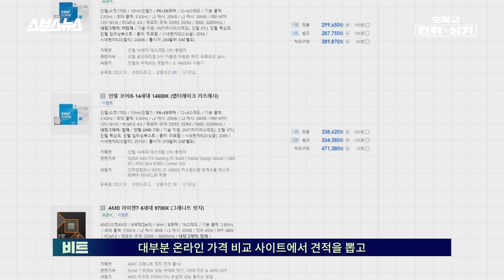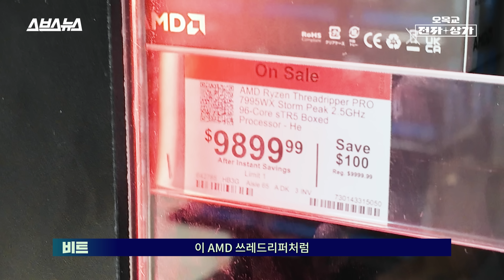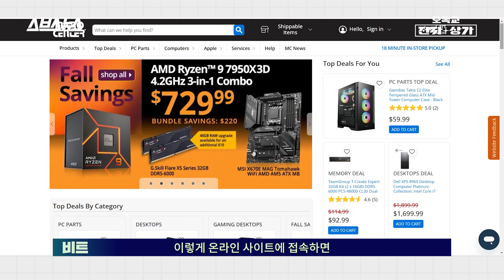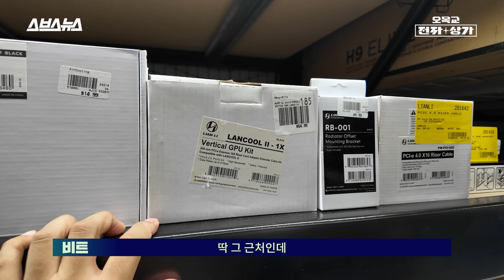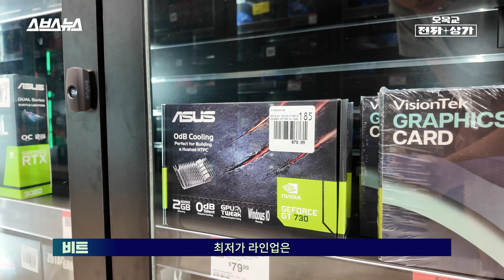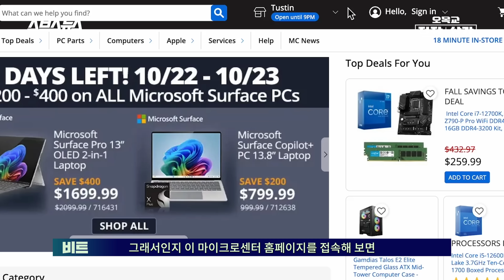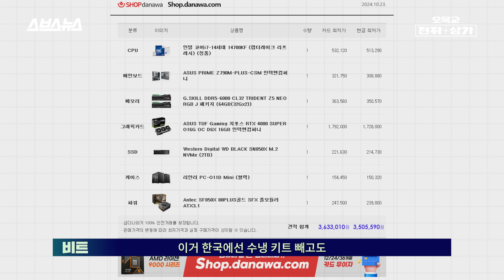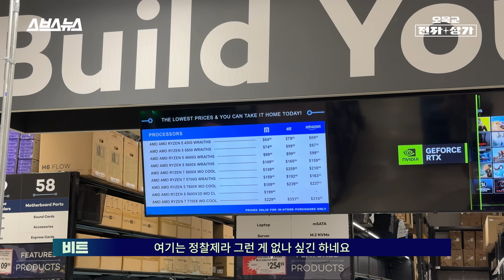이것이 천조국의 일렉트로마트?! 미쳐버린 조립pc 매장 스케일 ㄷㄷ(정찰제) / 오목교 전자상가 Ep.221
미국 컴퓨터 덕후들이 PC를 조립하고 견적을 낼 때 꼭 찾는다는 컴덕의 성지, 마이크로센터에 다녀왔습니다. 국내에서는 이제 온라인을 통해서만 컴퓨터 부품을 구입하는 것이 일반적이지만, 미국에는 부품을 직접 보고, 골라서 구매하고, 조립까지 맡길 수 있는 거대한 오프라인 매장이 있습니다. 마이크로센터는 다양한 CPU, 메인보드, 케이스뿐만 아니라, 커스텀 수냉 시스템까지 전시된, PC 조립 애호가들의 천국이라 할 수 있죠. 한국에선 아직까지 익숙치 않은 정찰제로 가격이 명시돼 있고, 심지어 타사와 부품 가격을 비교해 구매할 수 있습니다. 오목교 전자상가 주인장 비트가 직접 찍어온 영상을 지금 직접 확인해보세요!

00:00 조립PC 어떻게 구매하셨나요?
01:00 마이크로센터가 뭐에요?
01:48 천조국의 일렉트로마트 ㄷㄷ
02:37 편의점 냉장고마냥 쌓인 CPU
03:39 보면 바로 지갑 열리는 세트 상품
04:35 엄청난 종류의 메인보드
05:35 실물 전시된 수많은 케이스
06:18 없는 게 없는 PC 부품들 ㄷㄷ
06:58 모든 커스텀 수냉 부품이 있는 구역
07:36 산처럼 쌓여있는 정찰제 그래픽카드
08:30 커세어 파워로 도배해 놓은 벽 ㄷㄷ
08:56 뭘 좋아할지 몰라서 다 준비해논 램, 메모리
09:53 커스텀 수냉도 해주는 조립 서비스
11:25 이렇게 소개해도 아직도 남았습니다
14:17 당연해야 하지만 부러운 시스템